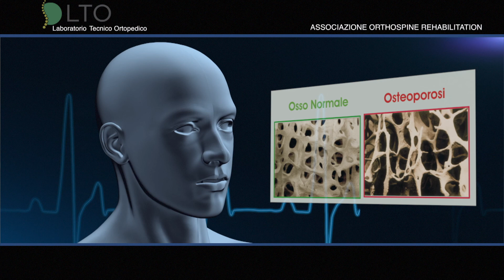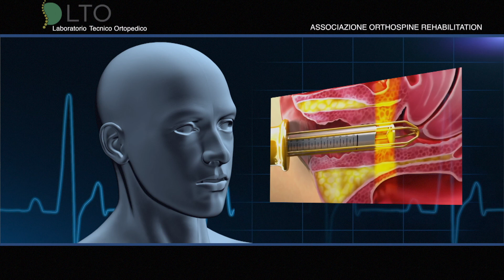La Menopausa - Dott. Altiero Biello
Medical Easy
Un progetto di comunicazione relativo al settore medico da diffondere sui principali social network. Il progetto è realizzato in partnership con il dott. Flavio Maione, specialista in fisioterapia e posturologia e titolare della FisioMaione+. Intendiamo avvalerci della nostra esperienza e dei nostri contatti per creare una community di utenti interessati ad informazioni mediche di varia natura, utilizzando i social network sia come mezzo di divulgazione scientifica che come strumento per indirizzare le scelte del consumatore o del paziente.